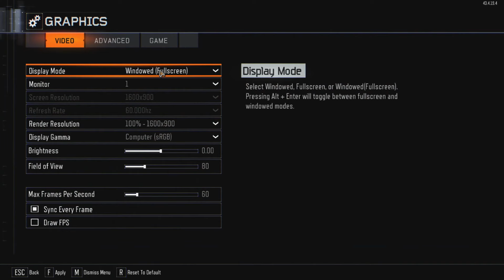Black Ops 3 | Triggered | Funny Moments 1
M8 pls I'm triggered
A day with the poon squad